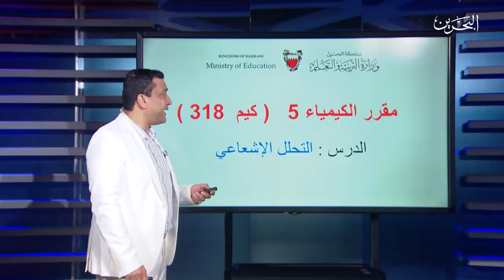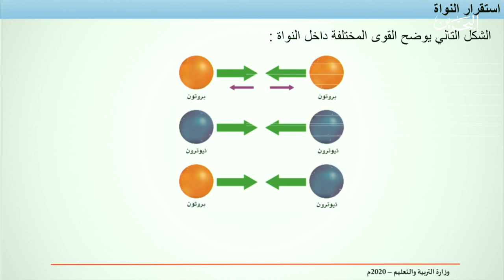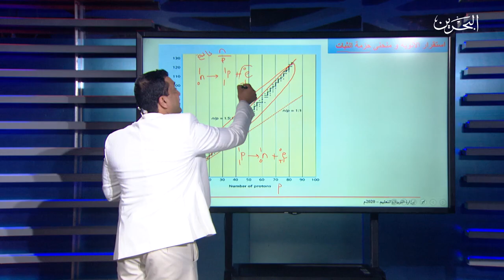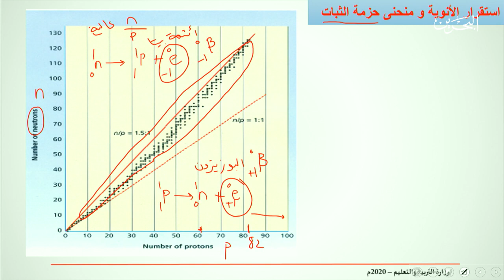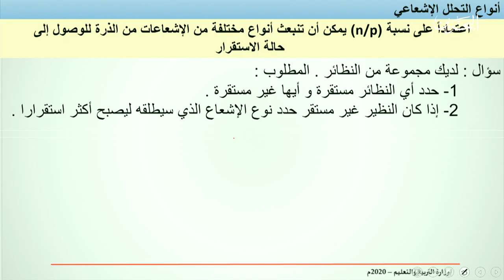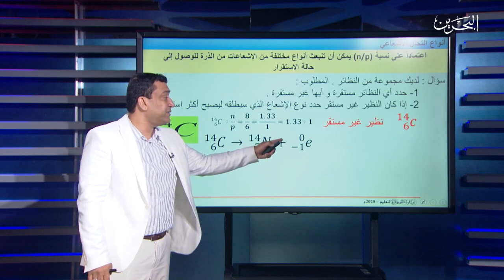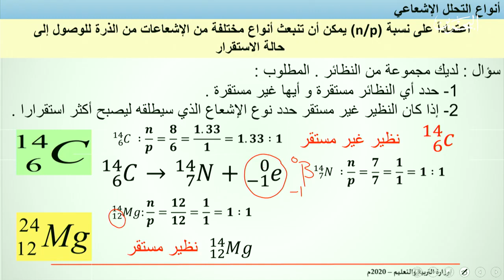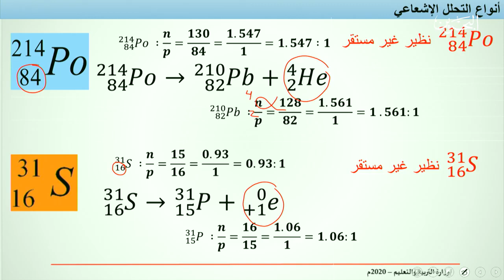التحلل الإشعاعي - كيم 318- 5-4-2020